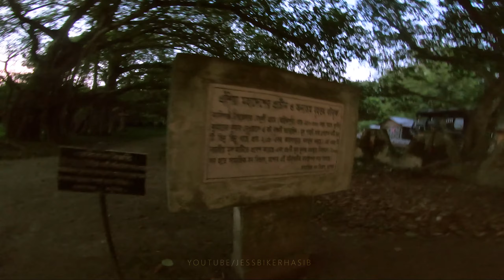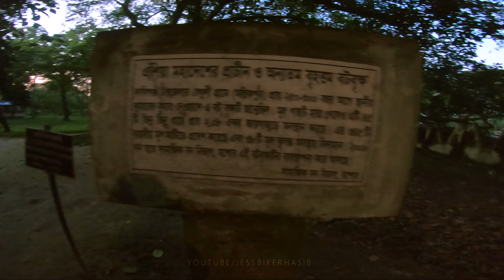৩০০ বছর পুরানো গাছ - Biggest Tree in South Bengol - দক্ষিণবঙ্গের সবথেকে বড় বট গাছ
👉 This is our  Friday short bike tour - the Biggest Tree in SouthBengol Jessore  "
What's Up! Welcome To Jess Biker Hasib's YouTube channel. It's Me Hasib And I Am Bangladeshi Bike Rider + Traveler. I Am A Bangladeshi Small Vloger. I Make Bike Riding and Traveling Videos, Tours, And Vlogs.

I Making Videos In My Home Just All Of Your Entertainment.